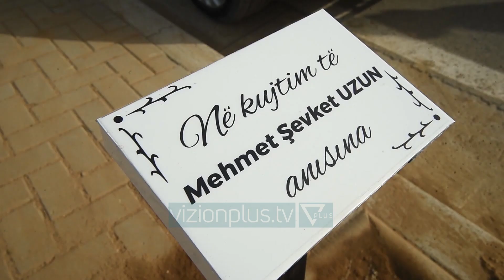Veliaj mbjell pemë në Astir - Vizion Plus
251 pemë bliri  janë mbjellë sot në rrugën Tom Plezha në Astir.  Kryebashkiaku Erion Veliaj, i shoqëruar nga ambasadori Turk në Tiranë tha se kjo zonë po zhvillohet me ritme të shpejta, pas 3 viteve të humbura me protesta. ERION VELIAJKREYTAR I BASHKISE TIRANEJanë 251 pemë bliri të rritura që i dhurohen këtij komuniteti, një lagje fantastike e Tiranës dhe një zonë që është transformuar totalisht. Është transformuar i gjithë aksi “Tom Plezha”. Ne humbëm shumë kohë me Unazën, jam shumë i keqardhur për këtë, tre vite të harxhuara dëm duke politizuar investimet e qeverisë edhe të Bashkisë. Por sot jemi në një situatë, kur ky aks mes përmes Astirit, i cili më përpara ishte një zigzage e tmerrshme e trashëguar nga koha e ish-komunës, ku autobusët ngecnin përditë, ku banorët nuk kishin frymëmarrje, sot ka një aks me dy kalime, me parkim anash dhe tani, falë edhe këtij kontributi bujar, ka dhe 251 pemë,” Veliaj tha se transformimi dhe zhvillimi arrihen vetëm duke punuar dhe jo duke ndaluar pas çdo pengese që del rrugës. “Dy janë mundësitë në një qytet: ose vetëm ankohesh, ose mobilizohemi dhe themi ‘ja ku është kontributi im’! Sot dikush jep 251 pemë, nesër dikush ndihmon me një lulishte, pasnesër dikush me një kënd lodrash, apo me pastrimin e plehrave, - është e vetmja mënyrë sesi vetëm duke dhënë nga një kontribut secili, Tirana bëhet më e mirë. Duke u ankuar nuk ecet përpara. Duke kontribuar secili ecim përpara. Edhe për miqtë ne kemi vetëm mirënjohje. E vlerësoj shumë. Ambasadori turk, i cili dhuroi pemet ishte i pranishëm gjatë aktivitetit ndërsa  vlerësoi Veliajn për punën që po bën me transformimin e kryeqytetit.